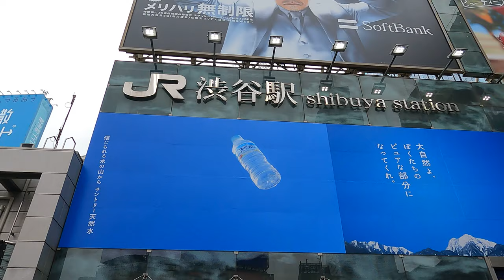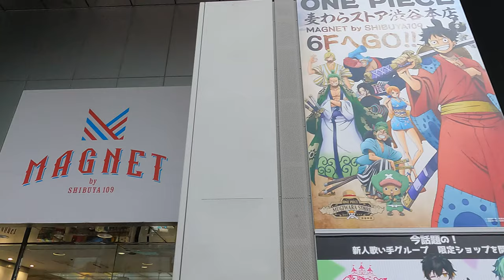[4K ] Tokyo Shibuya Crossing Traffic Control | JAPAN Walk 2021 No.65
渋谷のスクランブル交差点で、警察官が交通安全の呼びかけをしていました。